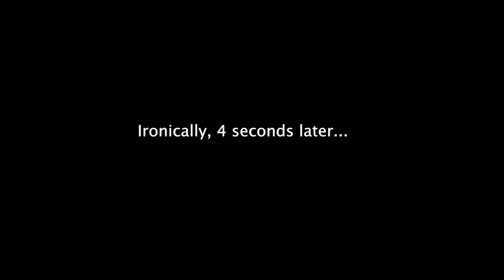We Got Lost In A Corn Maze